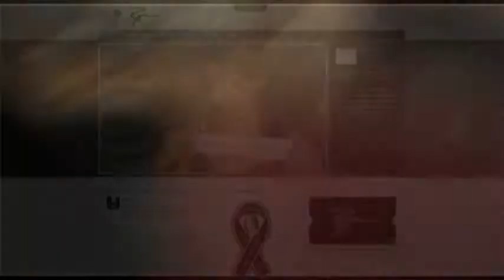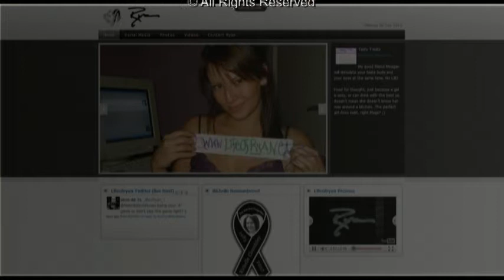Boston Trip pt.1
I visited my friends Zac and Laura back in March for a week for my birthday. This is part #1 of the trip and it's events.